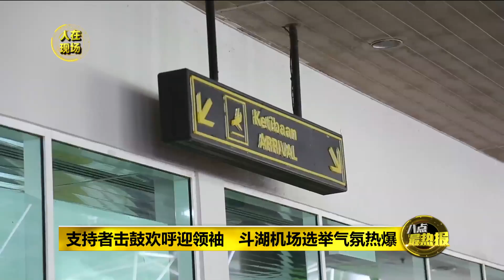Prime Talk 八点最热报 26/04/18 - 沙巴斗湖未战先热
沙巴东岸的斗湖机场除了跟平常一样人来人往，今天却多了一个小插曲，那就是，机场内外，都站满了本土政党的支持者。